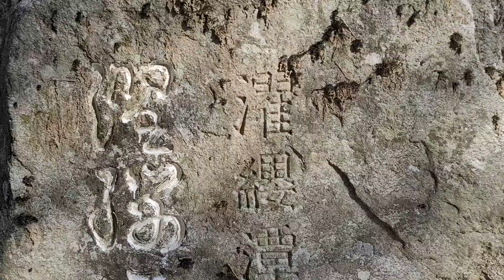한국의 늦가을 산깊은 마을 폭포는 멋졌다 외딴 오지의 도깨비 관광기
한국의 늦가을 낮설은 산길은 낙옆에 덮히고
계절은 겨울로 가는가 초행 산개울 이쁘더라